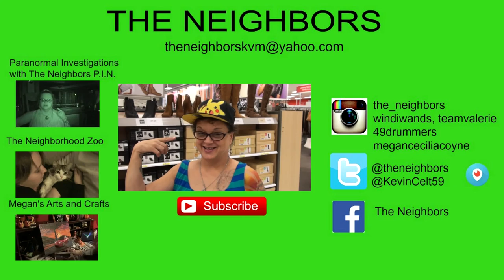CHRYSTAL AND VALERIE GET MEMORIAL TATTOOS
Kevin goes to Glendale to finish painting and doing other work at the apartment while Valerie and Chrystal go to Big Bear to get memorial tattoo's for Pa and Chrystal's mother!

                    Kevin: 49drummers
                    Megan: meganceciliacoyne